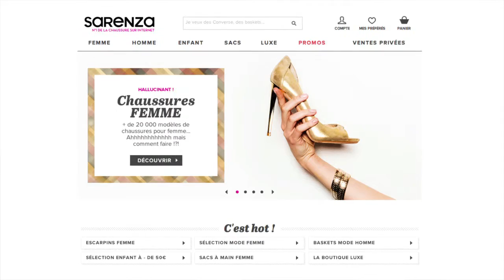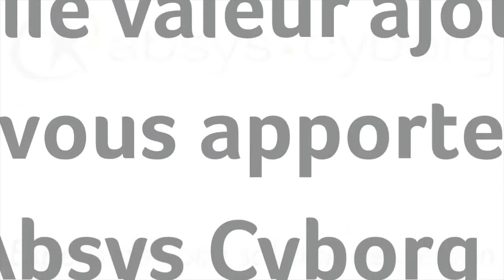Témoignage de notre client Sarenza sur SAge ERP X3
Témoignage de Norbert Berguig Responsable comptable chez Sarenza, utilisateur de la solution Sage X3